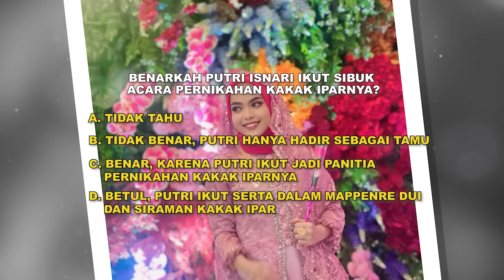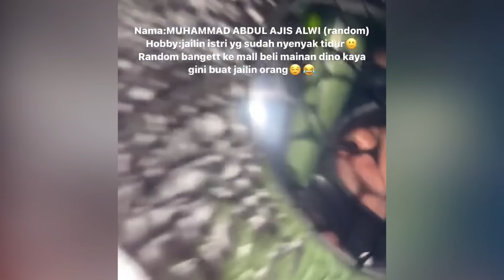Putri Isnari Tampil Cantik di Acara Mappenre Dui Kakak Ipar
Putri Isnari ikut dalam acara mappenre dui kakak iparnya dan tampil cantik mengenakan kebaya pink yang seragam dengan keluarga. Sebagai pengantin baru Ia ikut disibukkan sebagai panitia pesta pernikahan sang kakak ipar. Lantas seperti apa kedekatan Putri dengan keluarga Azis di acara tersebut?